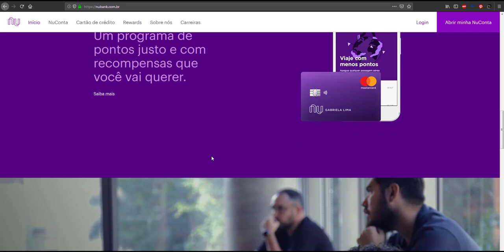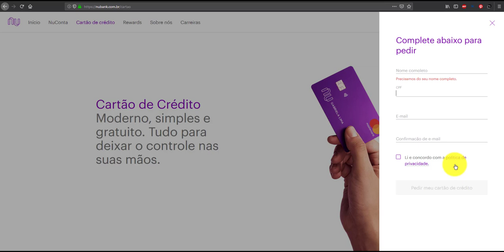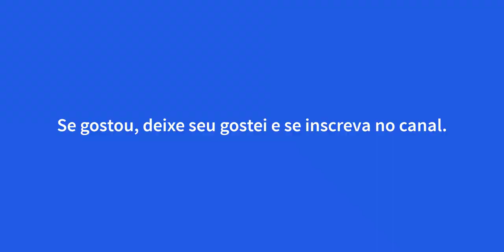FAZER O CARTÃO NUBANK ONLINE NOVO | PEDIR NOVO CARTÃO NUBANK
Fazer Cartão Nubank Online - Entre Aqui agora mesmo para fazer o cartão Nubank online e tenho muitos benefícios

Nubank Pedir cartão de Crédito - No link acima você pode pedir meu cartão Nubank online em poucos passos. Tenha todos os benefícios de uma cartão de crédito Mastercard com limite seja ele pequeno ou grande e use em milhões de estabelecimentos ao redor mundo inclusive para comprar pela internet nos milhões de sites que aceitam a bandeira Mastercard Nubank.

Nubank 2024 Vale a pena - Nubank Pedir novo Cartão

Para conseguir ter um cartão Nubank, UM CARTÃO QUE VALE A PENA, o interessado tem que fazer um pequeno cadastro no site oficial da Nubank ou ir ir na loja de aplicativos do seu telefone e baixar o app Nubank, O app é disponível para vários sistemas operacionais dentre leses Android, Windows Phone, Apple. Nessa primeira etapa do cadastro Nubank para fazer cartão de crédito internacional Mastercard é  solicitado alguns documentos específicos como  identidade e informe de rendimentos.

Cartão Nubank Novo Sem Taxas - O Nubank é bom e funciona muito bem. É livre de anuidade e taxas sobre saques em caixas eletrônicos E POSSUI LIMITE DE CRÉDITO PRE ESTABELECIDO..

Nubank Rewards - Programa de benefícios do Cartão Nubank

A Nubank em 2017 lançou o programa de recompensas chamado Nubank Rewards, que é um programa para acumular pontos e trocar por recompensas. Cada 1 real gasto com seu cartão de crédito Nubank vale 1 ponto no programa Rewards Nubank